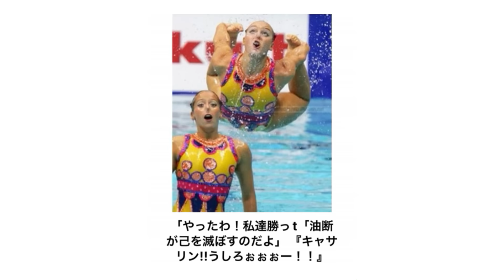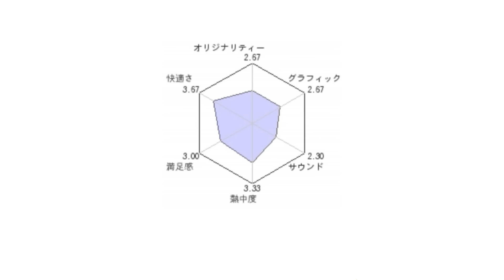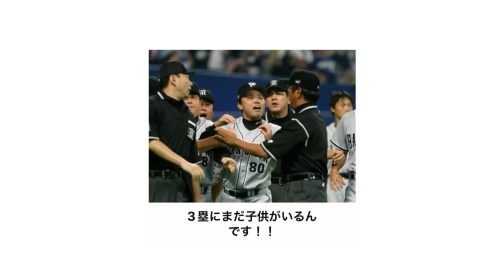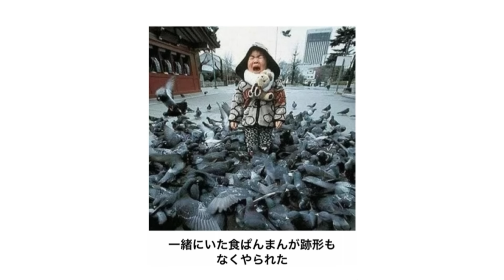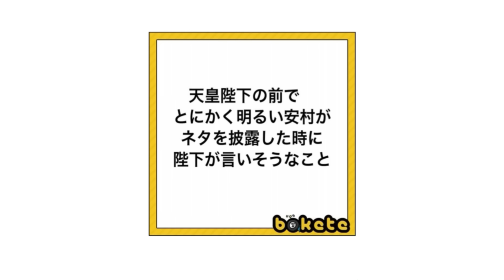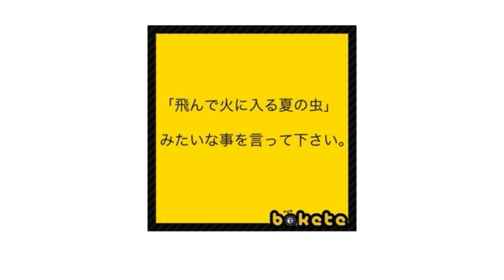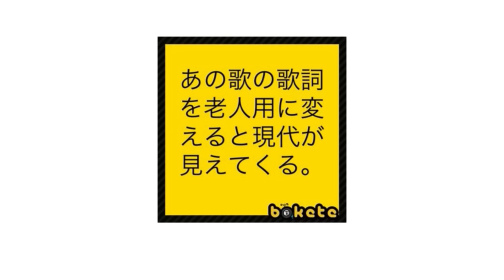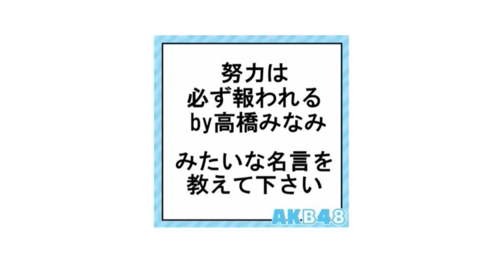【総再生数３億回超え】感情込めてボケてにアフレコしてツッコんでみたらヤバすぎたｗｗｗｗ【第１３６弾～第１３９弾】